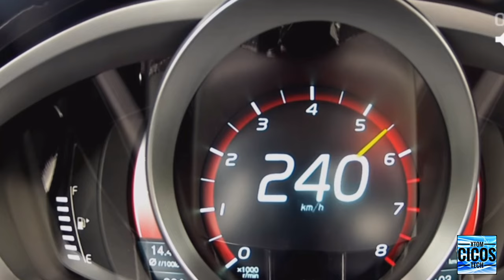VOLVO SPORT CAR RACE - RIO DE JANEIRO - REAL VS SIMULATION - 4K HDR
VOLVO SPORT CAR RACE - RIO DE JANEIRO
REAL VS SIMULATION
Forza motorsport 7 - XBOX SERIES X  - 4K HDR